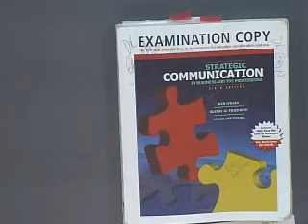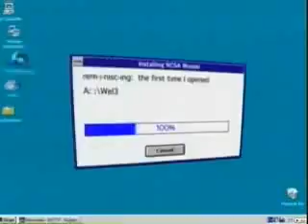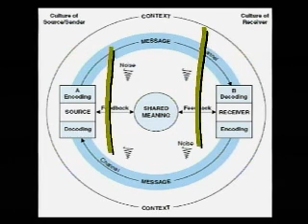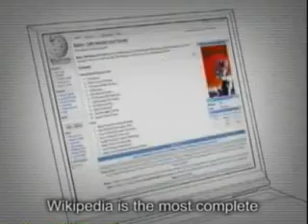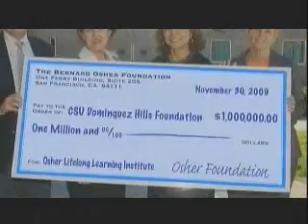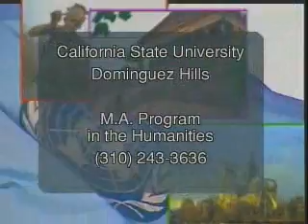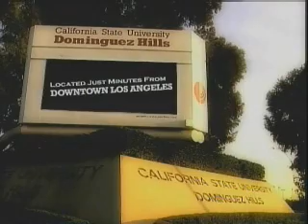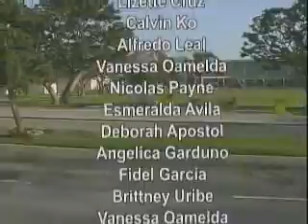COM300 Organizational Communications Session One 01/10/10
Guest:  Ira Lovitch